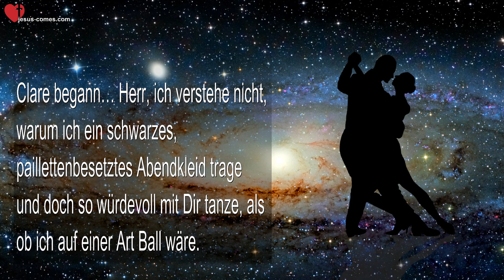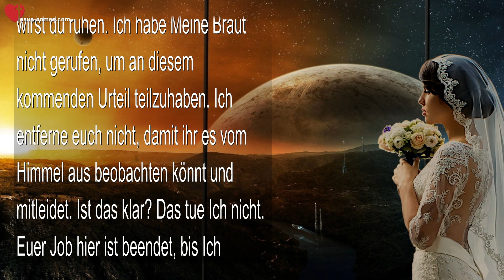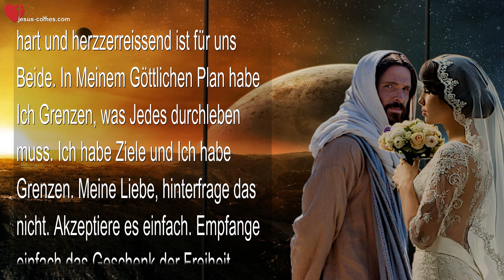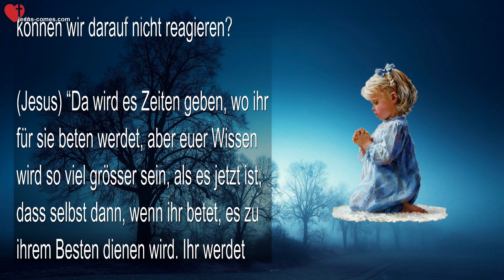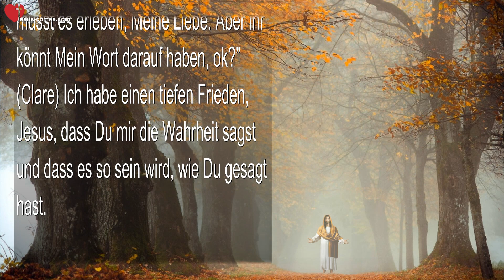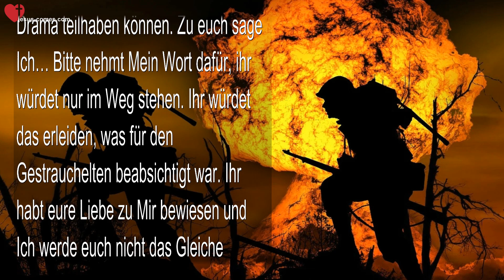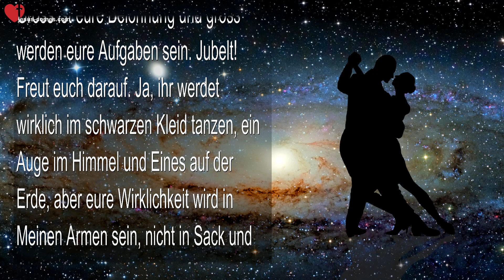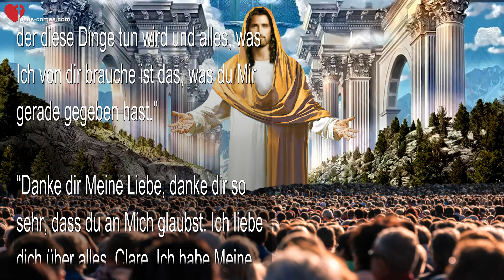Die Welt wird trauern & Wir werden tanzen, während Mein Urteil fällt ❤️ Liebesbrief von Jesus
Jesus sagt...
Die Welt wird trauern & Wir werden tanzen, während Mein Urteil fällt

10. März 2015 – Worte von Jesus an Schwester Clare

Clare begann... Herr, ich verstehe nicht, warum ich ein schwarzes, paillettenbesetztes Abendkleid trage und doch so würdevoll mit Dir tanze, als ob ich auf einer Art Ball wäre.

Jesus antwortete... “Weil die ganze Welt trauern wird und du wirst mit ihnen trauern, aber du wirst eine tiefe, innere Freude fühlen, welche dir die Welt nicht wegnehmen kann. Wir werden durch die kommenden Zeiten tanzen, während Mein Urteil auf diese Nation und die Welt fällt. Wir werden es mit einem Auge sehen, während wir mit dem Anderen den Himmel betrachten.”

“Während die Dinge hier in Amerika und rund um den Globus zu einem Ende kommen, wirst du dich deinem himmlischen Heimatland immer mehr nähern. Ich weiss Clare, du fühlst in deinem Geist, dass die Zeit kurz ist und es ist in der Tat so, Meine Liebe. Bald werde Ich euch zu Mir nehmen für immer und ewig. Ich werde all Meine Liebesgaben grosszügig an euch verteilen und wir werden für immer glücklich leben.”

(Clare) Oh Herr – das ist so kostbar und aufregend und mein Inneres bebt in der Hoffnung, dass es wirklich Du bist und dass es wirklich bald geschehen wird.

(Jesus) “Was habe Ich dir über das Zweifeln gesagt? Und über Vertrauen?”

(Clare) Ich vermute, dass ich kein Erlebnis habe, womit ich es vergleichen könnte, um mich daran festzuhalten. Es ist so weit weg von meiner Erfahrung. Es ist zu gut, um wahr zu sein. Er lächelte...

(Jesus) “Ja Meine Liebe, Ich weiss sehr gut, wie du fühlst, aber es ist wahr Clare, genauso sicher, wie ICH BIN. Es ist wahr und Ich weiss, dass es dein Vorstellungsvermögen übersteigt – und das freut Mich noch mehr, da Ich es liebe, dich überrascht und überwältigt zu sehen von Meiner liebenden Fürsorge.”

(Clare) Also wird die Welt trauern, aber wir werden ein Auge im Himmel und Eines auf der Erde haben.

(Jesus) “Das ist richtig.”

(Clare) Herr, wie kann ich glücklich sein, wenn ich weiss, was die Menschheit auf dieser Erde durchmacht und wie Du mit ihnen leidest? Ich hinterfrage dies wirklich, genauso wie…

(Jesus) “Zurück zu kommen, um zu helfen?”

(Clare) JA!

(Jesus) “Du wirst in Meine Ruhe eintreten – du hast gearbeitet und jetzt wirst du ruhen. Ich habe Meine Braut nicht gerufen, um an diesem kommenden Urteil teilzuhaben. Ich entferne euch nicht, damit ihr es vom Himmel aus beobachten könnt und mitleidet. Ist das klar? Das tue Ich nicht. Euer Job hier ist beendet, bis Ich zurückkehre. Ich werde zu euch kommen, um getröstet zu werden, aber Ich werde euch dem Horror dieser Erde nicht aussetzen.”

(Clare) Herr, darf ich deine Weisheit diesbezüglich in Frage stellen?

(Jesus) “Warum nicht, das tust du doch immer! Warum sollte das heute anders sein als an einem anderen Tag, hmmm?”

(Clare) Nun, dies ist keine Sache zum Lachen, aber du bringst mich zum Lachen.

(Jesus) “Wir können hin und wieder lustig sein zusammen, auch wenn es hart und herzzerreissend ist für uns Beide. In Meinem Göttlichen Plan habe Ich Grenzen, was Jedes durchleben muss. Ich habe Ziele und Ich habe Grenzen. Meine Liebe, hinterfrage das nicht. Akzeptiere es einfach. Empfange einfach das Geschenk der Freiheit, welches mit der Distanzierung von dieser Welt und ihren Problemen kommt.”